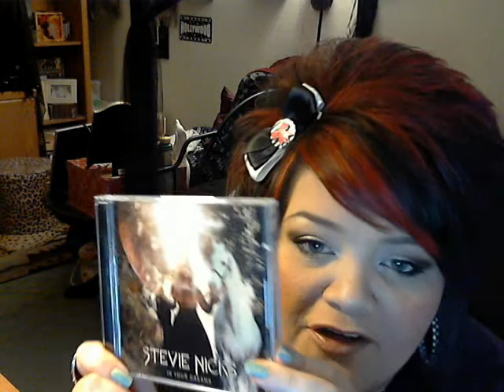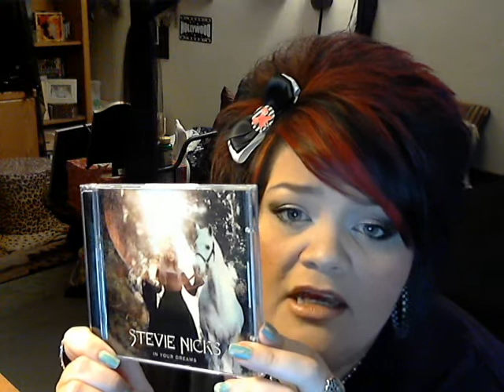episode 13: so much birthday cake!!!!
so many birthdays this month which means TONS of cake!  plus Stevie Nicks new album is out!

heart ya vlogees!!!